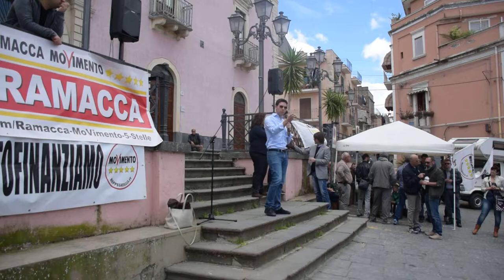Ramacca (CT), 04.05.2014 - MoVimento 5 Stelle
Francesco D'Uva, Alessio Villarosa, Cittadini Portavoce M5S alla Camera e Ornella Bertorotta, Cittadina Portavoce M5S al Senato, Francesco Cappello, Cittadino Portavoce M5S all'ARS,  Ignazio Corrao, Candidato Portavoce M5S elezioni europee 2014

(((PRESENTAZIONE PROGRAMMA M5S EUROPEE 2014)))

(((INCONTRO CON I CITTADINI CONSAPEVOLI)))

(((((AGORA' A 5 STELLE)))))